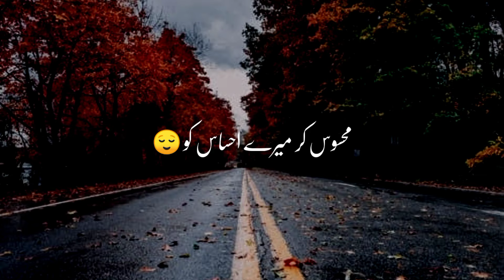Kitni Muhabbat Hai Tumse | Sad Shero Shayari Status In Urdu | Dukhiya Poetry Hindi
Lyrics